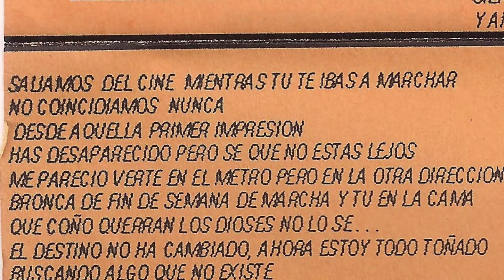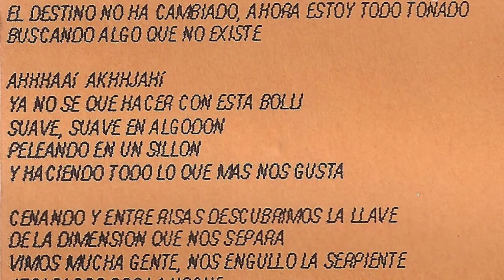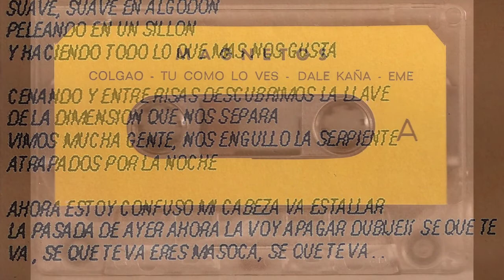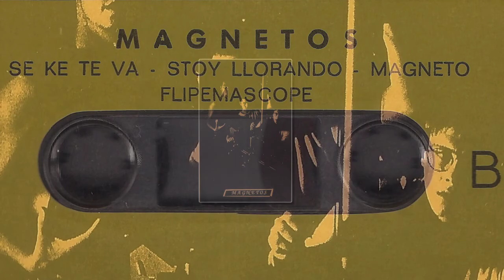MAGNETOS - Se ke te va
Maketa hau 4 pista batekin grabatu zuten ahotsak eta nahasketak ezik Tio Pete estudioetan egin zirelarik Jose Lastraren gidaritzapean. Taldea osatzen zuten Jony Kontrol (ahotsa eta gitarra), Teddy Baxter (ahotsa, baxua eta gitarrak), Arturo Garcia (bateria) eta Estibaliz (efektu bereziak). Norbaitek zeozer gehio, nongoak ziren,... jakiten badu, idatzi lasai. Eskerrik asko Xabier Goikoetxeari maketa pasatzeagatik!!!